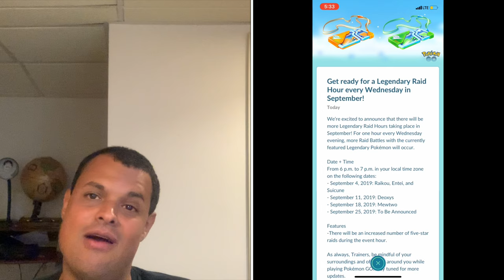Pokémon Go News Episode 106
In this video I talk about the raid hours for the month of September & the first already happened yesterday & as well as the release of other projects. I messed up and said Deoxys was week 2 when really was week 3 same goes for Mewtwo my apologies for that.